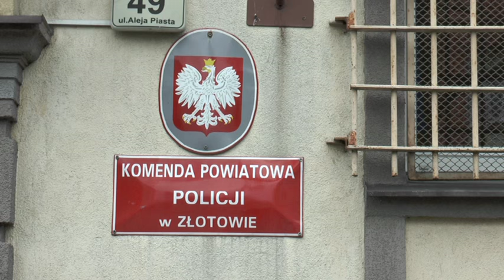Złotów: nowy komendant policji